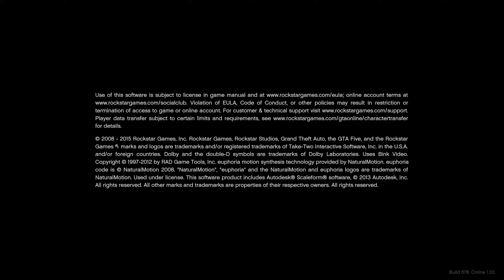GTA 5 PC: Insane Modding Mayhem